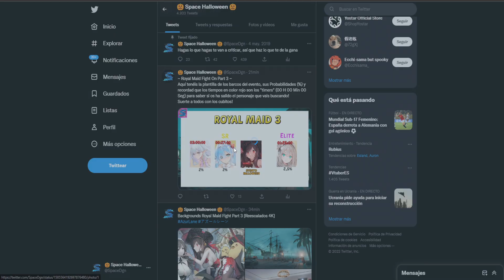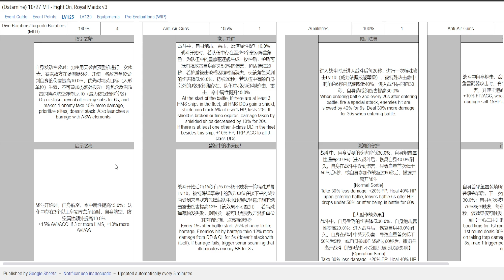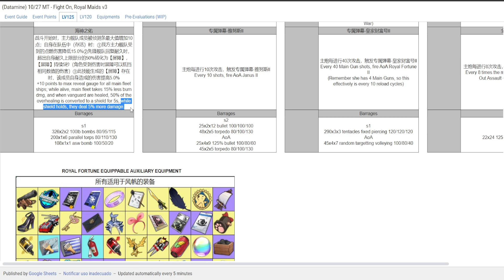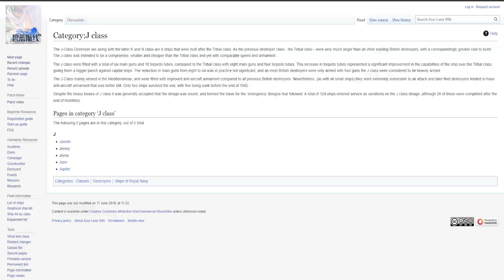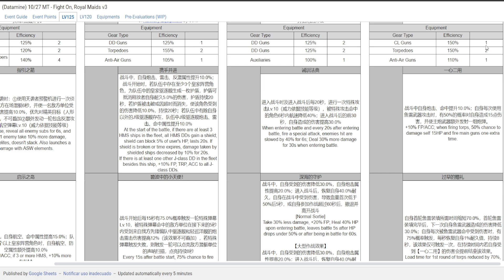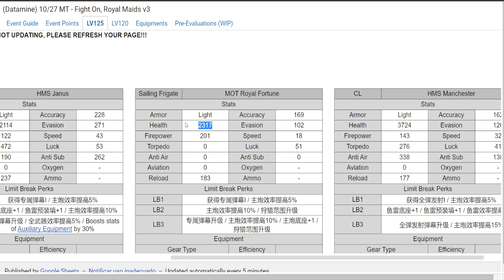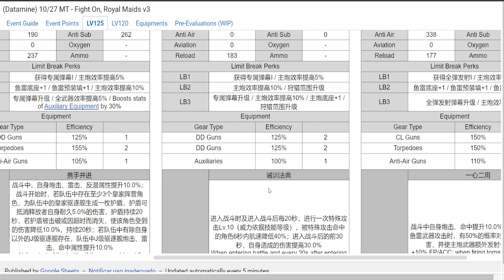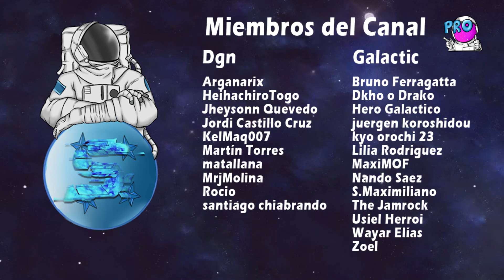[Datamine] Fight On, Royal Maids! Part 3 y la Pirata Royal Fortune OP? - Azur Lane